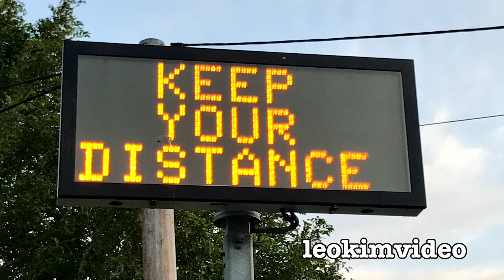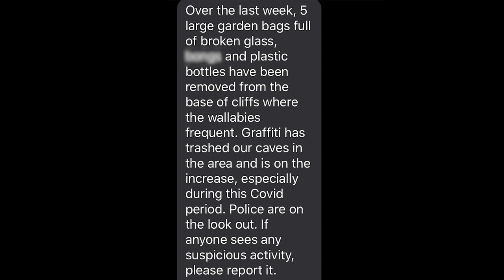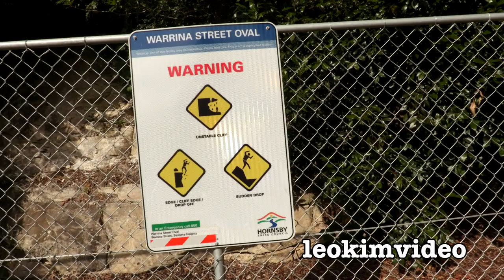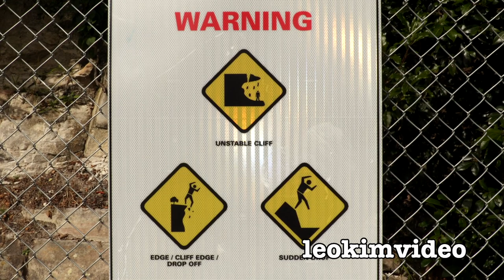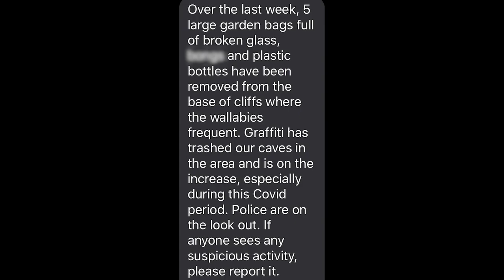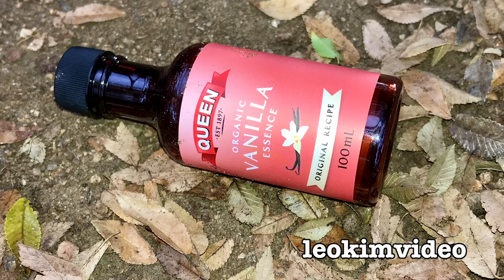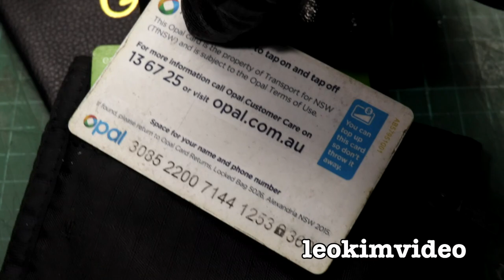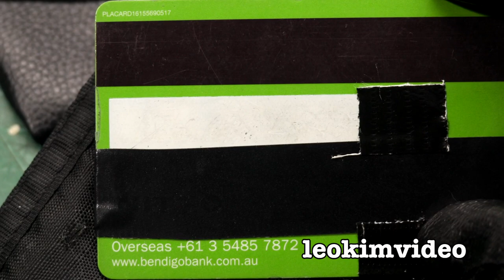WALLET FOUND MENTOS CONNECTION QUARANTINE MESSHUNTING BEROWRA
Another lockdown quarantine time Messhunter Treasure Hunt at a Berowra oval that forms a corner of the triangle of trouble in Berowra. This park is a complex area, it's a place where locals will hang out unseen by the surrounding suburb at night. There was a post on the local Facebook page related to the activity and mess that was cleared from this park and this had me take a much closer look. Just like the Dog Park, Skatepark area bush filter and Abandoned Hardware store I can see the same style of activity. In fact the day after I made this video a fire was set in the logs at the Dog Park. As usual the picnic table was re-tagged and rubbish was everywhere. A man who identified himself as the Police repaints the tagged picnic area table.
Overall the graffiti and tagging in the suburb is out of control. All this seems to be a direct reaction to what I call the virus times. A small group of teens are deciding that the best fun when bored during quarantine time is to wreck the suburb.

This video joins many dots together so those who are trying to sweep the problems under the carpet can awake from their Btown slumbers. The other videos I have done on these problems are below.